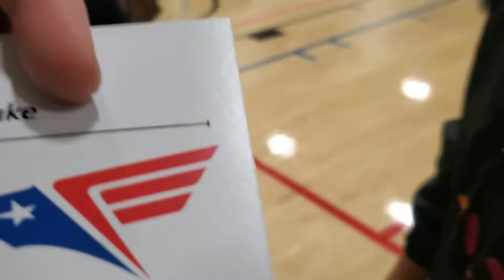처음으로 주짓수 경기를 나가보자!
둘째가 유니폼에 땀좀 묻히러 경기에 나가보았습니다.
처음인데도 많은 사람들 앞에서 떨지않고 경기하는게 대견하네요.
운동은 참 많은 가르침을 주는것 같아요.
다음 경기도 기대해 주세요~